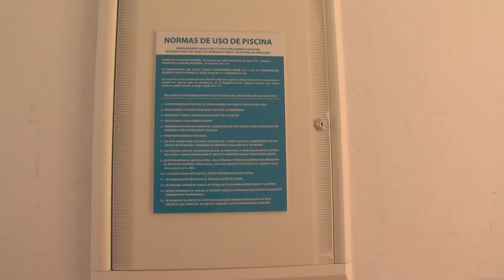Cierre de zonas del pabellón “Ciudad de Algeciras” tras el positivo por Covid-19 de una deportista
El Ayuntamiento ha ordenado el cierre preventivo de varias zonas del pabellón polideportivo municipal “Ciudad de Algeciras – Doctor Juan Carlos Mateo” tras conocerse este mediodía que una deportista, practicante de natación sincronizada, ha dado positivo por Covid-19 en las pruebas que le han sido realizadas, según ha confirmado el teniente de alcalde delegado de Deportes, Francisco Javier Rodríguez Ros.